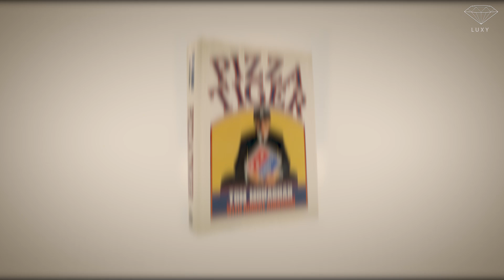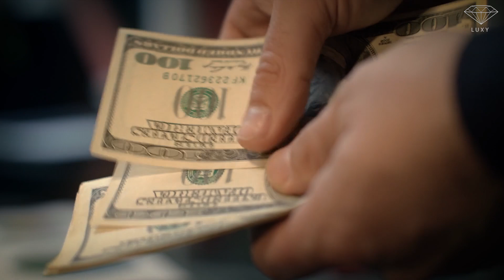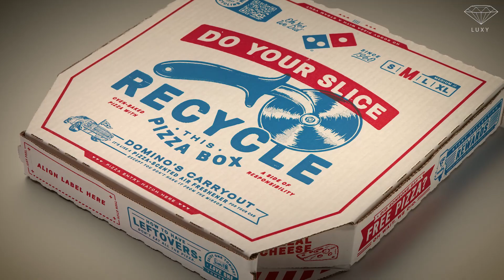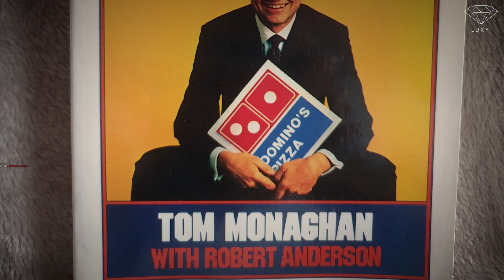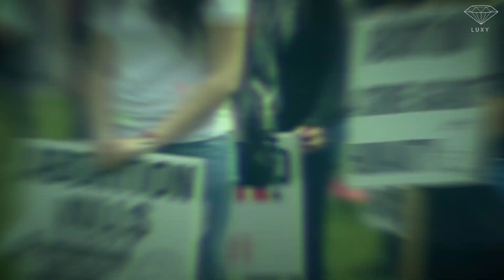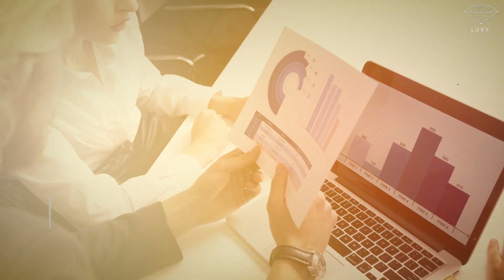De la Pizzeria Locale à l'Empire International de la Restauration Rapide, l'Histoire de Domino's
Domino's est aujourd'hui l'une des plus grandes chaînes de pizzas au monde, connue pour son goût délicieux et sa livraison rapide. Cependant, derrière ce succès fulgurant se trouve un créateur visionnaire qui a su révolutionner l'industrie de la restauration rapide. Explorerons ensemble l'histoire de Domino's et plongerons dans la vie fascinante de son créateur, Tom Monaghan, entrepreneur audacieux qui a transformé une petite pizzeria locale en une entreprise mondiale prospère.